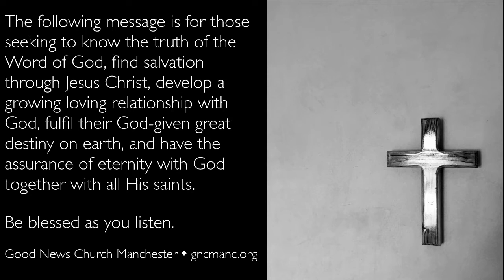When The Lord Says "Go!"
Sesan Ajayi, Sunday 14th February 2021